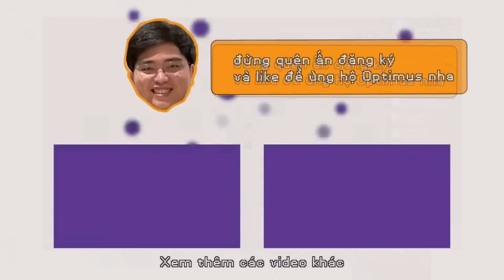LÀ CUSTOM HAY TRAIN TEAM CHUẨN BỊ CHO VCS MÙA HÈ?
Chúng tôi train team chuẩn bị đến với VCS!